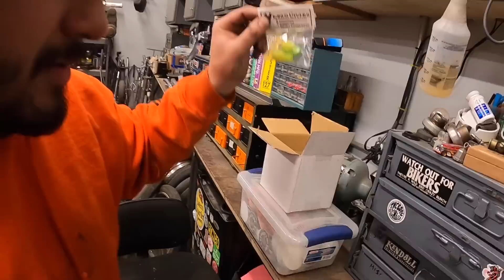We found our next giveaway bike!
Here is another long one for ya! John and Craig finally get back to work on the ironhead and we find a real big problem!! We finally show a little bit more work on the burnt bike Bump. then finally we take a little road trip to buy our next giveaway bike!

barnfind shovelhead survivor American snitchers American pickers

WE LOVE OPENING YOUR PACKAGES
SEND TO:

The Eazy Company
7 Jackson St.